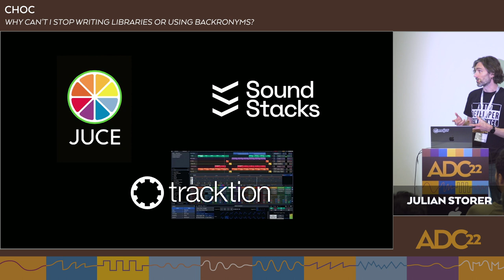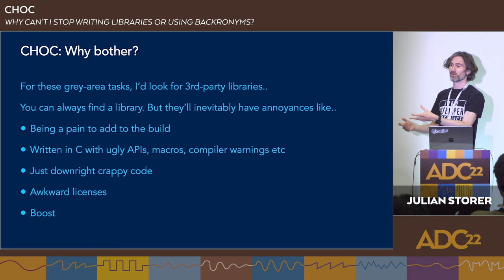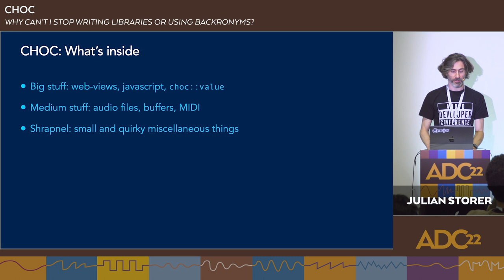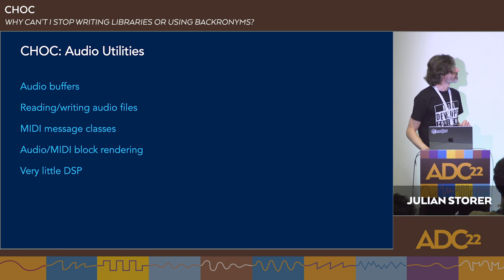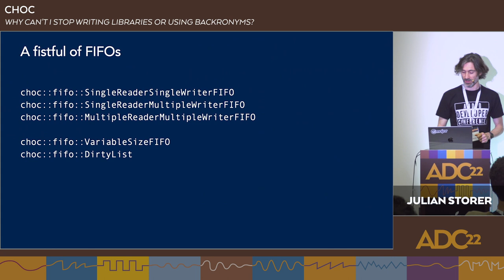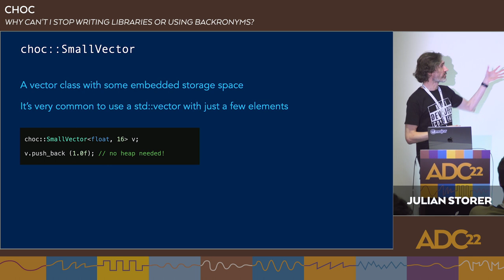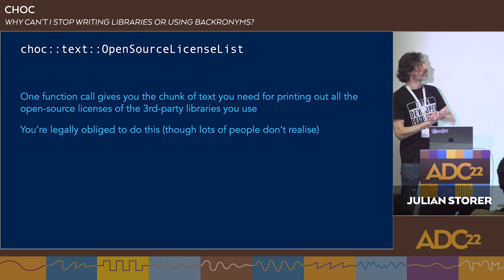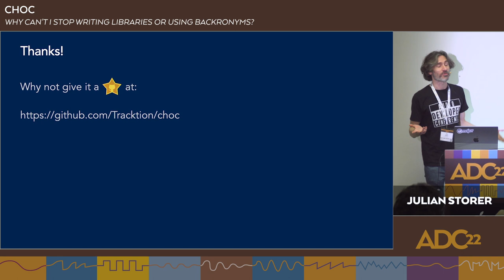CHOC: Why Can't I Stop Writing C++ Libraries or Using Backronyms? - Julian Storer - ADC22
You'd think that after spending most of my career from 2004 to 2020 writing C++ library code, I'd have managed to move on from doing libraries. Clearly not. This talk presents "CHOC" which is yet another C++ library that's hopefully going to be useful for a lot of audio developers.

CHOC is a free, header-only collection of C++ bits-and-bobs that began as a few classes that I stuck into a repo for personal use, but which has fattened-up into something that now seems worth presenting to the ADC crowd.

I'll try to make this talk interesting by showing how some of the seemingly obvious classes in CHOC actually represent years of hindsight and regret. Quite a few things in the library are my attempt to finally nail the design of functionality that I've implemented differently in the past, so I'll use this to illustrate the factors, thought processes and good coding practices that matter when writing good generic code.

If you want to know more about what's in CHOC, the github is

Slides: link will be updated when available.

Julian Storer

Jules is a developer and founder who has created several audio technologies and companies in his 20+ year career. He's best known for creating JUCE and Tracktion, and is currently CEO of Sound Stacks Ltd.

Streamed & Edited by Digital Medium Ltd - online.digital-medium.co.uk

Special thanks to the ADC22 Team:

Lina Berzinskas
Sophie Carus
Derek Heimlich
Andrew Kirk
Bobby Lombardi
Tom Poole
Ralph Richbourg
Jim Roper
Jonathan Roper